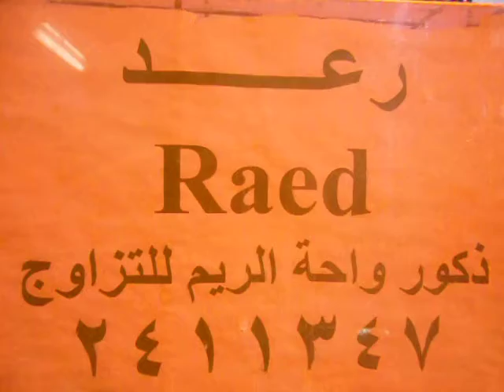ذكور واحة الريم للتلقيح